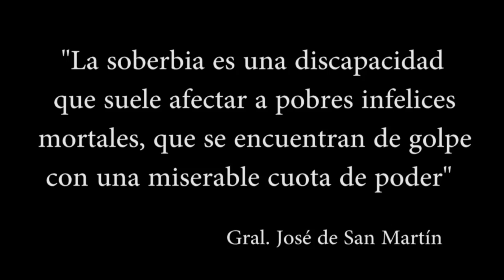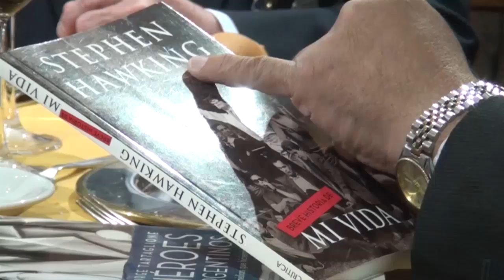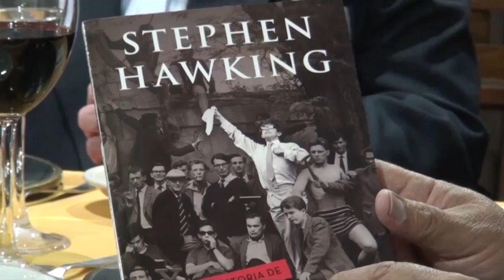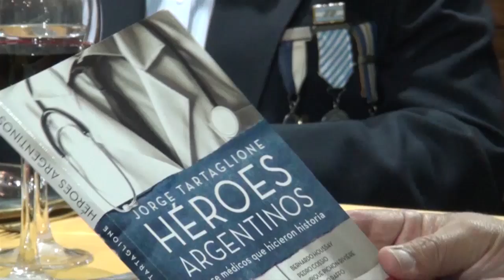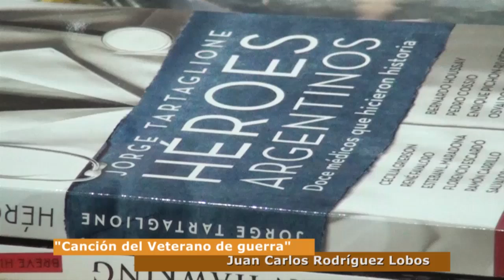El puente del 31 de marzo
Programa dedicado a los héroes de Malvinas